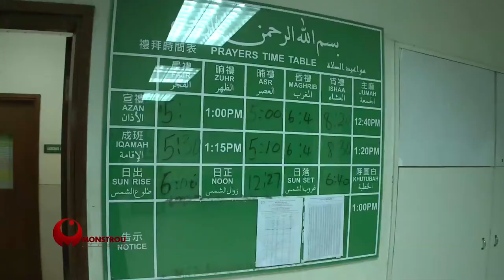Salam Ramadan China Ep5 2:3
The eight-storey tall Masjid Ammar & Osman Ramju Sadick Islamic Centre is located in Wanchai. This Islamic Centre is unique in that it houses different function spaces within, allowing for a wide variety of Islamic services to the Muslim residents here.
We meet Mr. Ma, chairman of the Dakwa committee, who will share their activities in Ramadan.